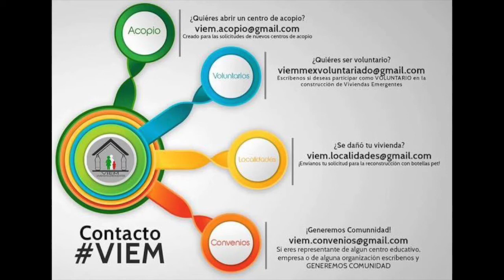Viviendas PET para reconstruir México